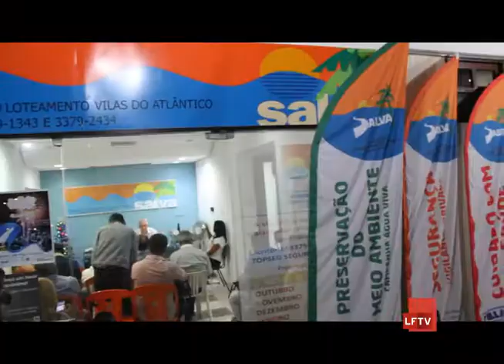MATÉRIA NOVA GESTÃO SALVA